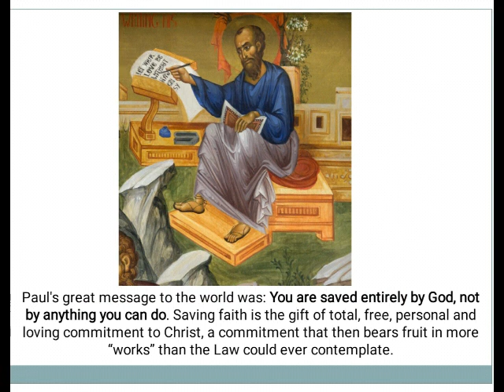Saint of the Day - Conversion of Saint Paul : January 25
January 25 is the feast day of the conversion of Saint Paul.
In his early life Paul, known then as Saul, was a zealous persecutor of Jesus' first followers.

Conversion of Paul the Apostle was, according to the New Testament, an event in the life of Saul/Paul the Apostle that led him to cease persecuting early Christians & to become a follower of Jesus.

Paul's great message to the world was: You are saved entirely by God, not by anything you can do. Saving faith is the gift of total, free, personal and loving commitment to Christ, a commitment that then bears fruit in more “works” than the Law could ever contemplate.

Patronage: Missionaries, Theologians, Evangelists &  Gentile Christians

365 Days with the Saints - Deus amat te